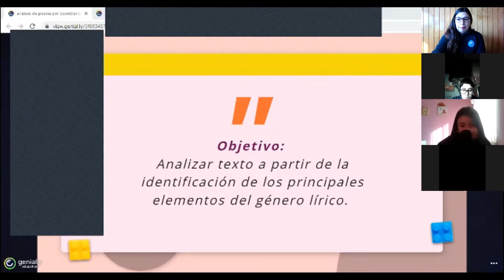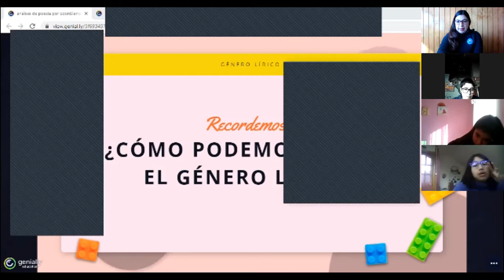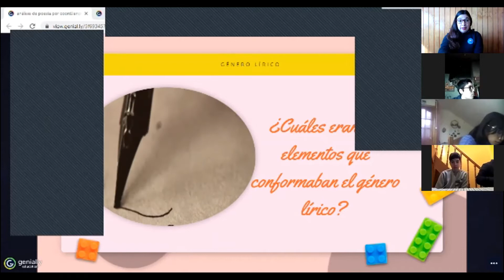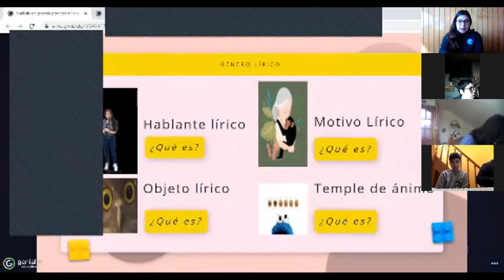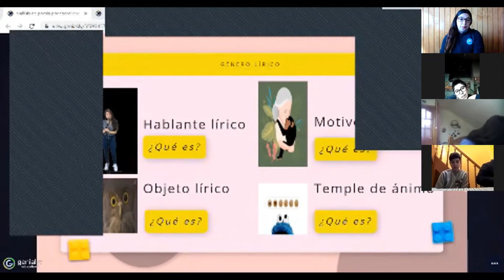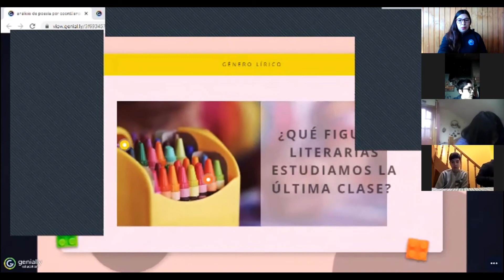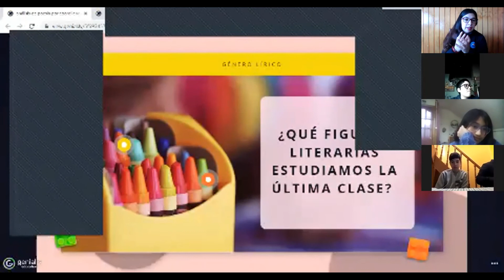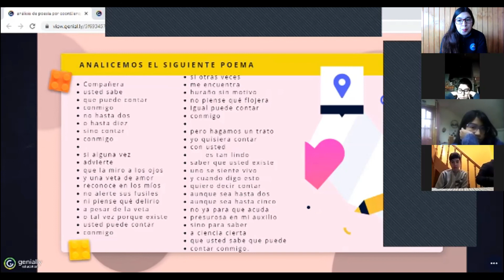7° Básico - Lengua y Literatura - Clase Online N° 9 - Profesora Deniz Guineo - Parte 1